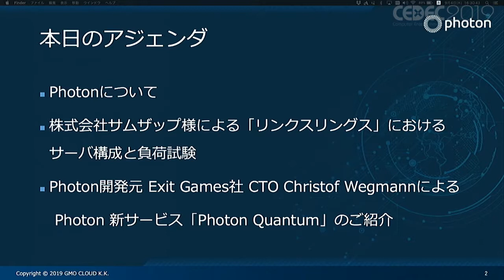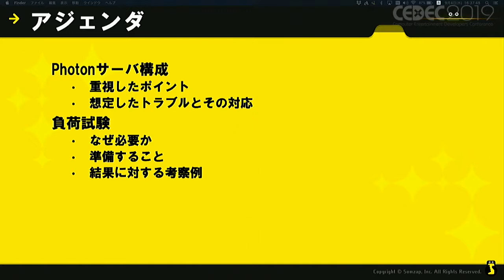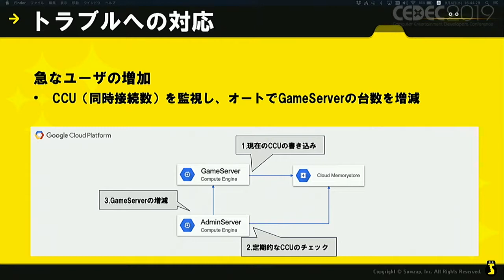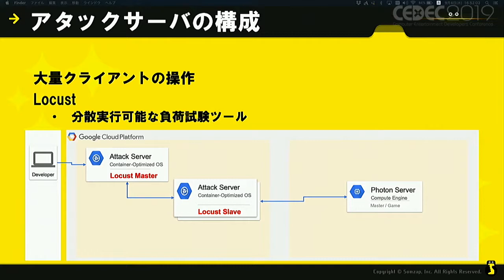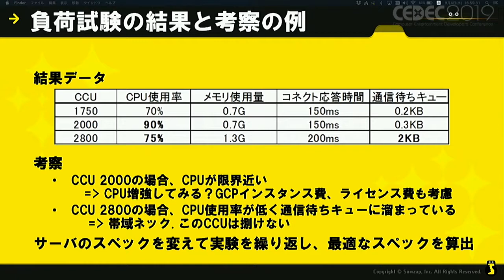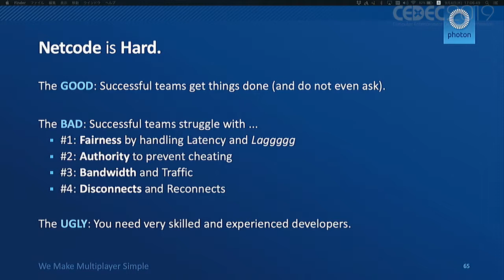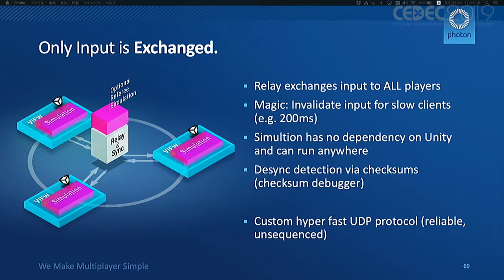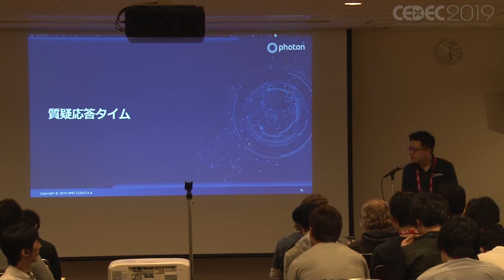【CEDEC2019】「リンクスリングス」でのPhoton採用事例および、Photon CTOによる最新サービスPhoton Quantumの紹介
萩原 竜二（GMOクラウド(株)）
石井 岳（株式会社サムザップ）
二宮 章太（株式会社サムザップ）
クリストフ・ウェグマン（Exit Games）